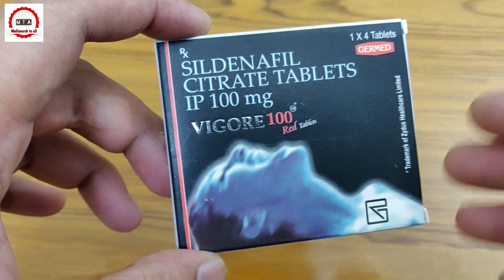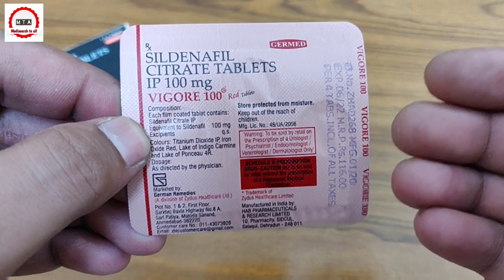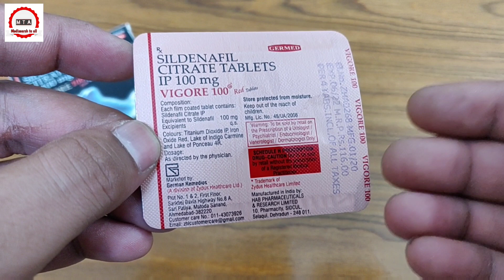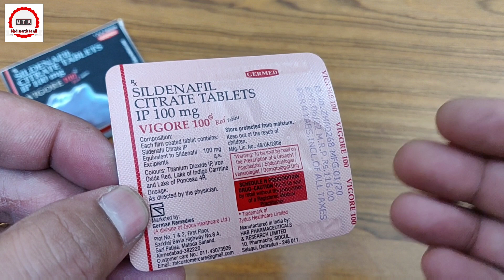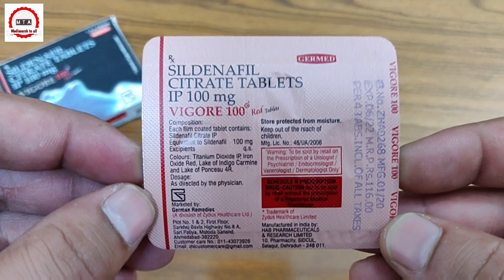Vigora 100 Tablet|Sildenafil Tablet|Use,करने का सही तरीका जान लो वरना बाद में पछतावा होगा||MTA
Vigora100mgTablet Vigoratabletkokhaneka tarika#Medisearchtoall#Vigora50mgredtablet#Vigora100tabletusesinhindi#Vigora50mgtablet

Hello guys welcom to medisearch to all!!

This video is all about Vigora 100mg Tablet,how to use,how to take,effects or Side-effects,Precautions,Uses,Price,Contents?Ise kis lye use kya jata hai? क्या सच में Vigora 100 Tablet ki help se aap video me di gai problum ko khatam kr skte hain ya nhi, आइये जानते है हिंदी मे ?Saare jawab is video main. || Full Review in Hindi||